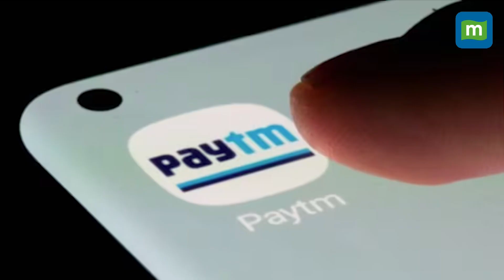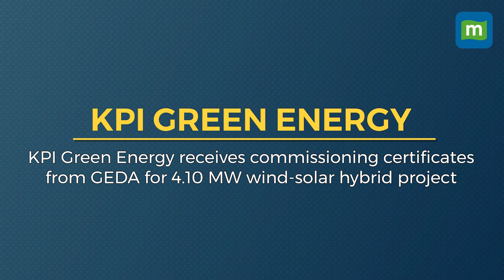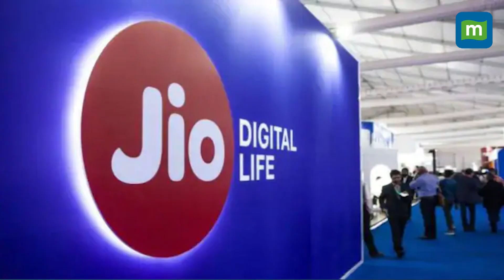Bharat Electronics, Coforge, Vedanta & Shoppers Stop: Top Stocks To Watch On August 25, 2023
Bharat Electronics, Coforge, Vedanta & Shoppers Stop are the top stocks to watch on August 25, 2023. These are the stocks that will possibly be in the spotlight during trading hours on August 25, Friday. We explain the reasons why these stocks are buzzing before the Opening Bell and the factors that could come into play in trade. Check out this curated list of buzzing stocks from the Moneycontrol markets team and why they are in the news.